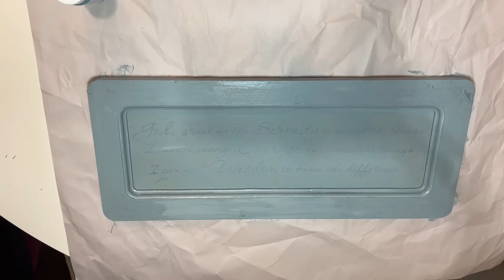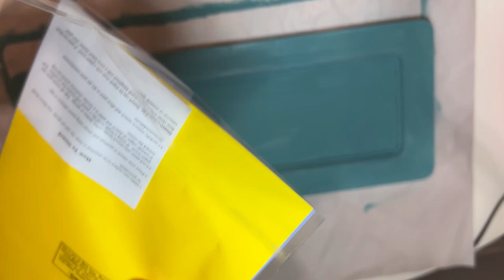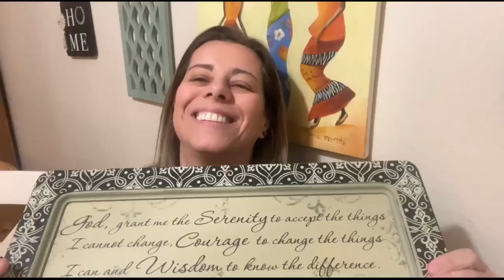Bandeja Farmhouse linda!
Oi pessoal, no vídeo de hoje vou mostrar pra vocês uma Bandeja Farmhouse Linda, que vamos fazer juntos nesse DIY! Fiquem até o final e depois digam aqui nos comentários o que acharam!